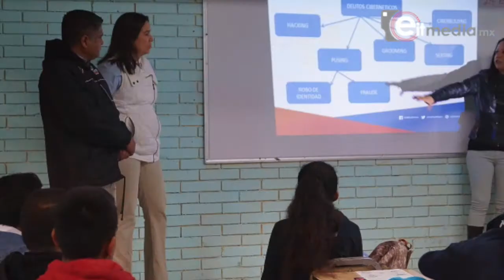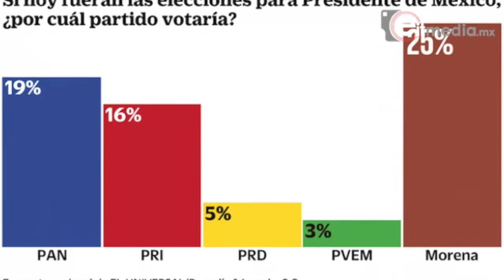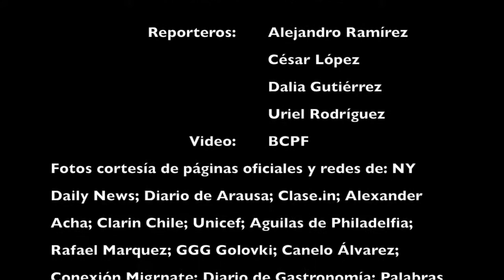Las breves de eitmedia 29 01 2018